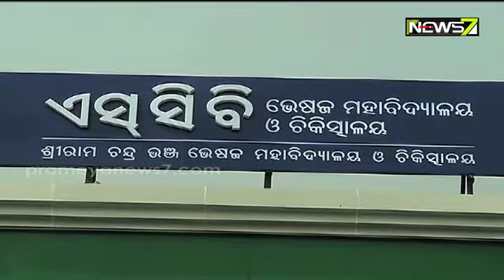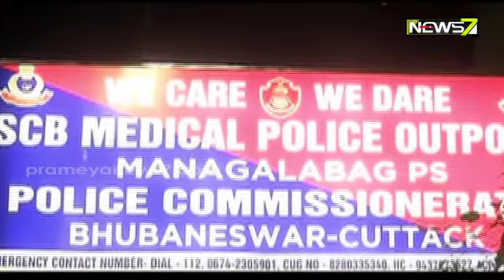ପେଟରେ ପ୍ଲାଷ୍ଟିକ୍ ଖୋଳ ପିନ୍ଧି ଗର୍ଭାବତୀର ଅଭିନୟ କଲେ ମହିଳା, ପିଲା ଚୋରି କରିବାର ନିଆରା ଉପାୟ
ପେଟରେ ପ୍ଲାଷ୍ଟିକ୍ ଖୋଳ ପିନ୍ଧି ଗର୍ଭାବତୀର ଅଭିନୟ କଲେ ମହିଳା, ପିଲା ଚୋରି କରିବାର ନିଆରା ଉପାୟ; ଜାଣନ୍ତୁ ସମ୍ପୂର୍ଣ୍ଣ ଖବର...